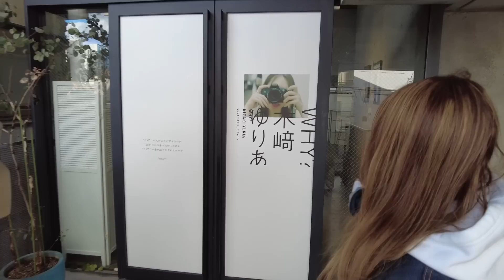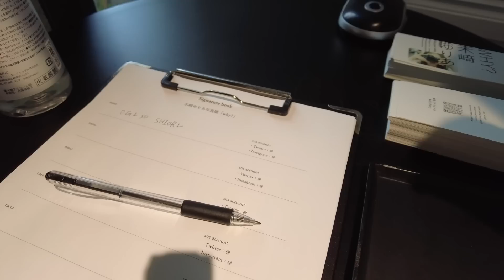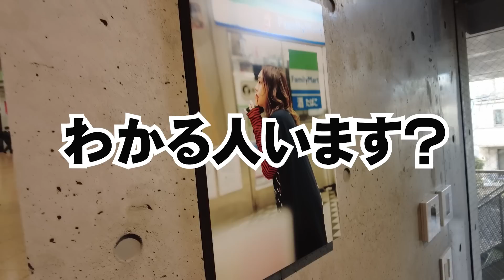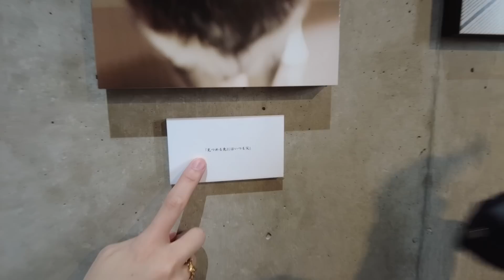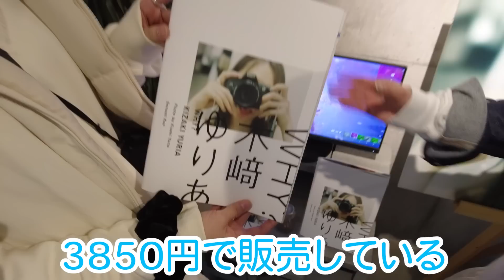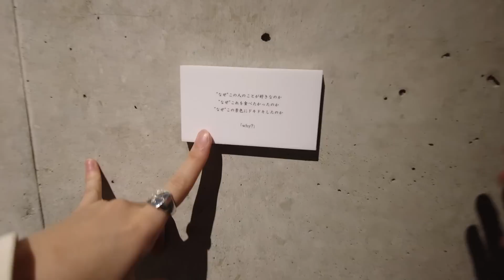#54【ロケ】潜入！木﨑ゆりあ初個展「WHY?」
小木曽汐莉です！木﨑ゆりあです！
おぎそさんときざきさんです！

木﨑ゆりあ　初写真展
「why?」
1/6（金）～9（月）12：00～18：00　会場：ROOMCRIM NAGOYA concept shop

2023年初の投稿は
絶賛開催中の木﨑ゆりあ写真展「WHY?」
どこよりも早く皆さんにお届けします！
展示された写真をオークション形式で購入できるなど新たな試みも！
ぜひ現地で木﨑ワールドを堪能してください！

（感染対策を万全にご来場ください！）

オークションのURLです！

ゆる～く楽しく、マイペースにやっていきますので、

お仕事やご要望、質問などは以下のリンクへどうぞ☆

木﨑ゆりあ　Fan Club
『きざきさんち。』

おぎそさんときざきさん　TWITTER(スタッフ更新）